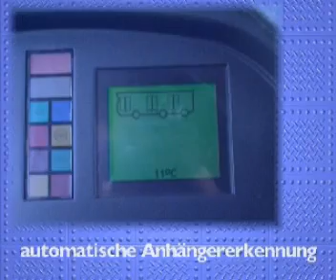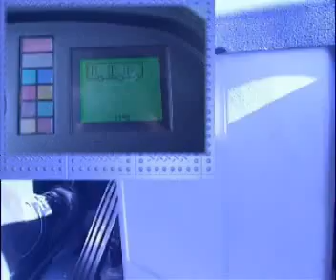Göppel Train (Bus und Anhänger)